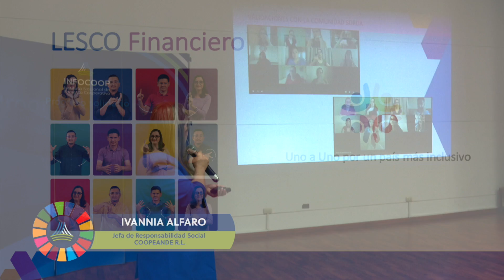Buenas Prácticas Cooperativas: LESCO FINANCIERO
Expositora: Ivannia Alfaro, Responsabilidad Social de COOPEANDE R.L.